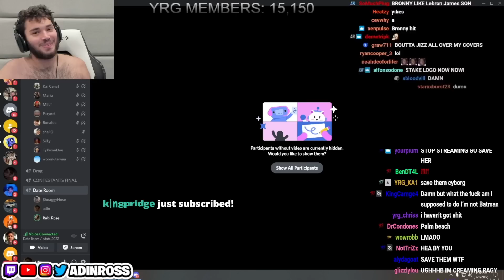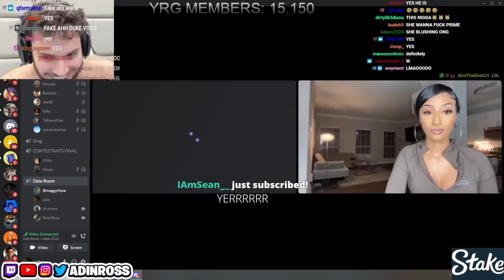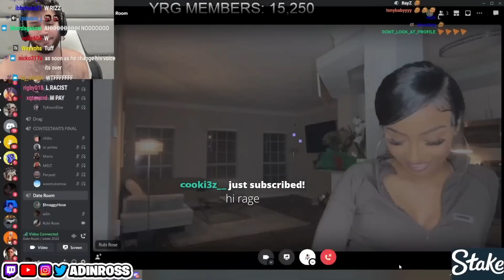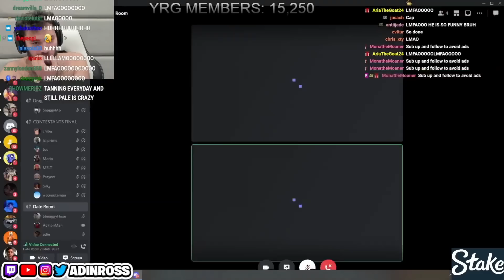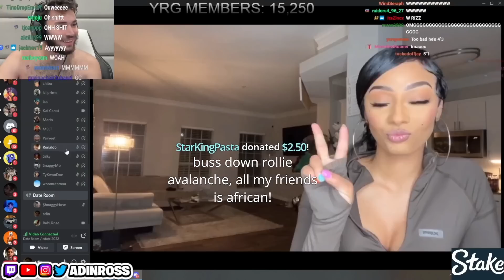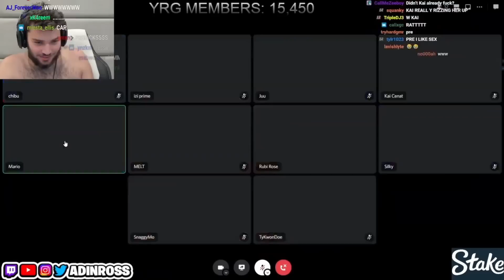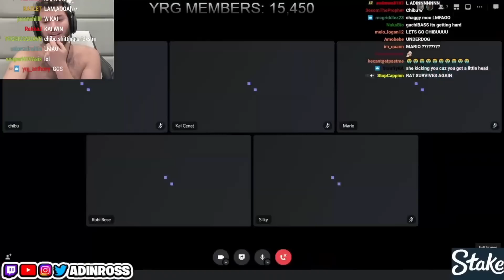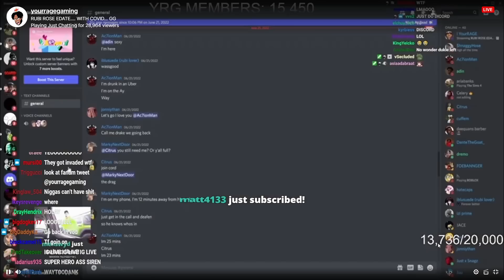YourRAGE Reacts To Rubi Rose Edate FT Kai Cenat, Silky, TyKwonDoe, Paryeet, Chibu & More!